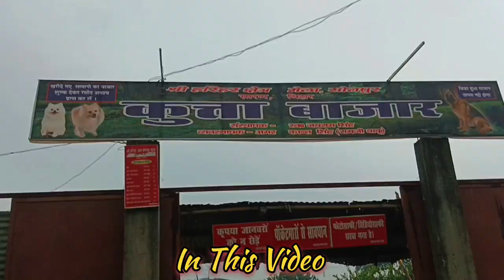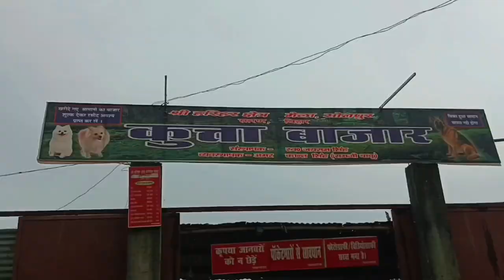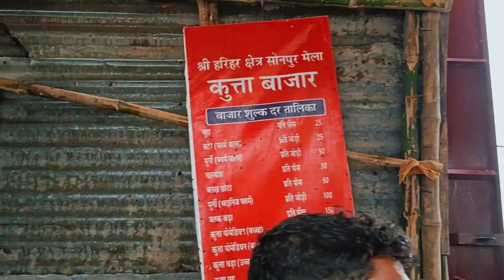Sonpur Mela Asia Biggest Cattle Fair 2023 | Mr Amardeep Vlogs